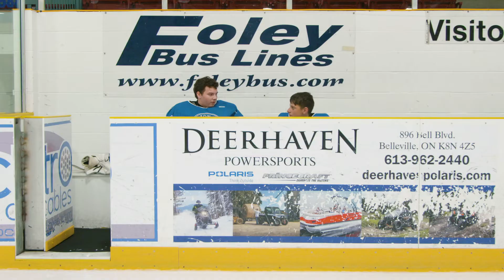2022 OMHA-Dairy Farmers of Ontario Bursary Recipient: Tristin Tsokos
Players know first-hand the commitment needed to succeed at a high level on the ice and in the classroom. The OMHA is proud to partner with the Dairy Farmers of Ontario (DFO) to award post-secondary education bursaries to minor hockey players in recognition of their outstanding commitment to community, athletic ability, and academic achievement. One of the recipient's for 2022 is Brighton's Tristin Tsokos.